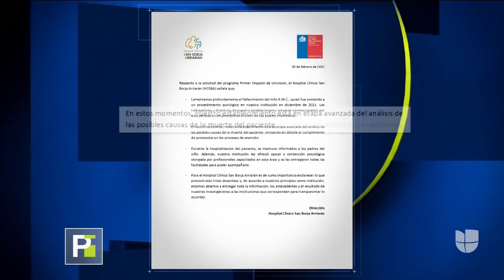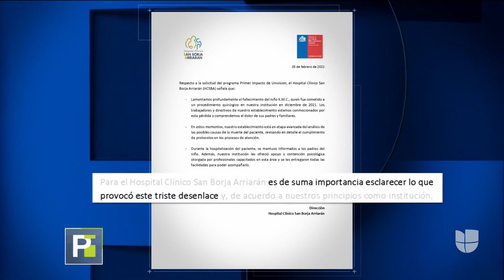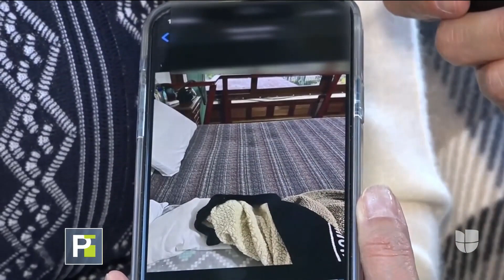Las Noticias Más Impactantes de la Semana I 18 al 24 de Febrero